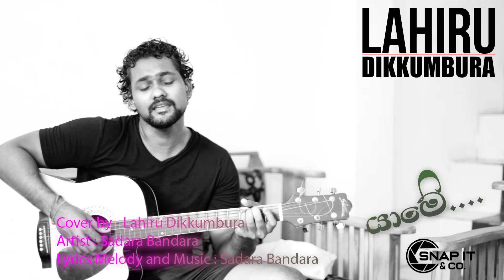Yaameh (යාමේ) From the album Life Stories cover By Lahiru Dikkumbura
Yaameh (යාමේ) From the album Life Stories

Artist : Sadara Bandara
Lyrics Melody and Music : Sadara Bandara
Album : Life Stories

Music Producer : Ranil Goonawardene
Guitars : Ranil Goonawardene
Audio Editing Mixing and Mastering : Thilina Boralessa and Ranil Goonawardene
Recording Studio : Jupiter Entertainment (Pvt) Ltd

Photography : Mendis Wickremasinghe
Video Production : Achala ( Mr. A Official)
First Assistant : Imalka Keshan

Project Consultant : Sanduni Alahendra

Facilitators
Ravin Wettasinghe @Alex Motion Pictures
Prihan Madappuli
Samindini Bulegoda
Madushan Nanayakkara
Ishan Samindika

Social Media Partner : Future 0.01

Merchandising Partners
AAAR
Duo Apparels (Pvt) Ltd
Craft by San
Scenzz
වෙස්මුහුණ

Lyrics:
යාමේ... මේ සැන්දෑ යාමේ...
අහසින් පිනි බිඳුවක් වැටෙනවා
මහ පොළොවට බිඳුවක් වැටෙනවා

ඈත අහසෙ දුර ඉඳලම
මොහොත මොහොත ගත කරගෙන
කරබාගෙන බිමට වැටෙනවා

අහසෙ තියෙන පිනි බිඳුවට
මොනවා මොනවා වෙනවා ඇද්ද
පොළොවෙ ඉන්න අපිත් හොයනවා

Artist : Sadara Bandara
Album : Life Stories

Facilitators
Prihan Madappuli
Samindini Bulegoda
Madushan Nanayakkara
Ishan Samindika

Merchandising Partners
AAAR
Craft by San
Scenzz
වෙස්මුහුණ

කරබාගෙන බිමට වැටෙනවා